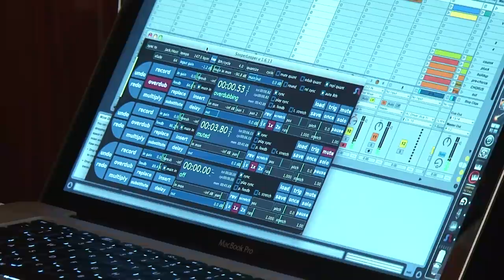Zoe Keating Plays"Escape Artist"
Zoe Keating gives Wired an exclusive performance of a song from her up and coming album.